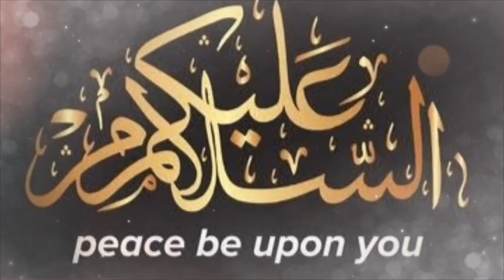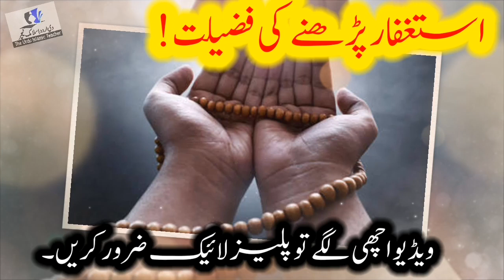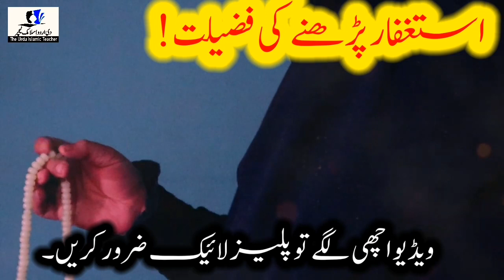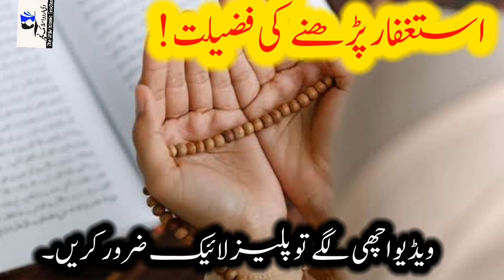Astaghfar Parhne Ki Fazilat ! Rozana 100 Martba Astaghfar Parhne Se Kiya Hota Ha? ! Islamic Teacher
Asslamualikum !

Today In This New Video I Will Tell You Astaghfar Parhne Ki Fazilat In Urdu Hindi. Rozana 100 Martba Astaghfar Parhne Se Kiya Hota Ha? ! Astagfirullah Parhne Ke Fayde. Astaghfar Ke Fuwaid In Urdu. The Urdu Islamic Teacher Channel.